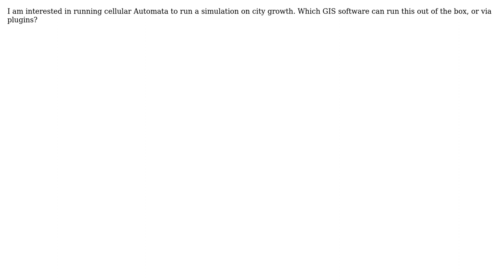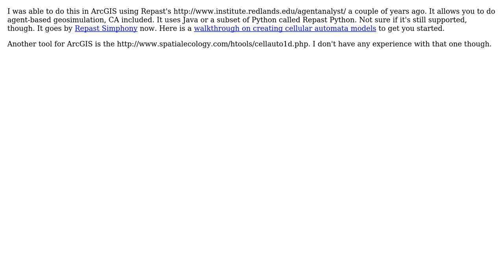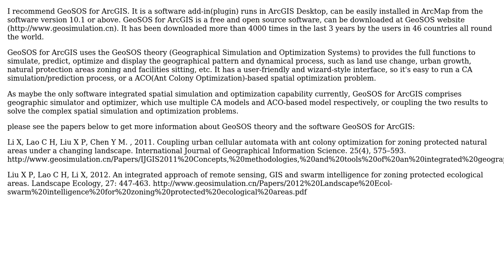GIS: Which GIS software or plugins can perform a Cellular Automata Simulation? (6 Solutions!!)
GIS: Which GIS software or plugins can perform a Cellular Automata Simulation?

With thanks & praise to God, and with thanks to the many people who have made this project possible! | Content (except music & images) licensed under CC BY-SA | Music | Images & others | With thanks to user ujjwalesri user R.K. user Nicolas Najdovski user MrXsquared user katahdin user julien user Devdatta Tengshe user Dan Li and the Stack Exchange Network Trademarks are property of their respective owners. You are responsible for your own actions.